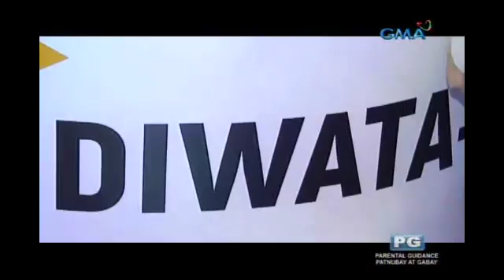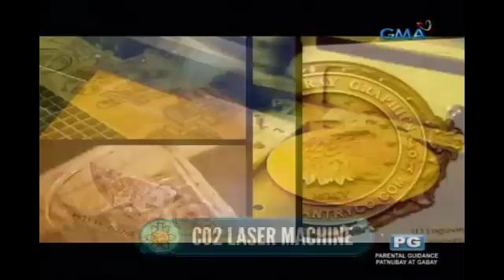iBilib: 'iBilib' attends the 2017 National Science and Technology Week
Aired (August 6, 2017): Chris Tiu got the chance to visit World Trade Center to attend this year's National Science and Technology Week to discover the latest scientific achievements of the country, from our own satellite, Diwata, to artificial intelligence and more!

Watch 'iBilib', Sunday mornings on GMA Network, hosted by Chris Tiu with Moymoy Palaboy, and this week's guest, Klea Pineda.